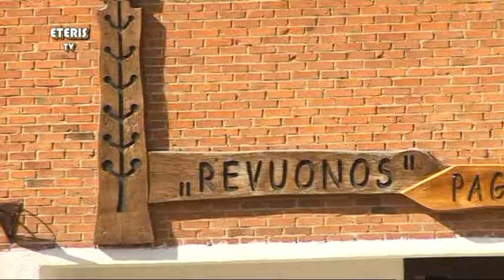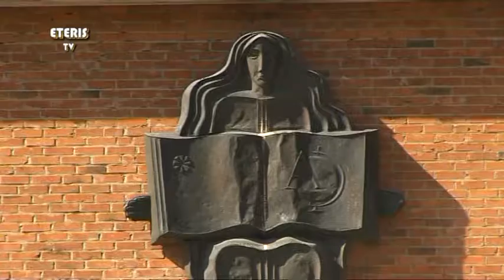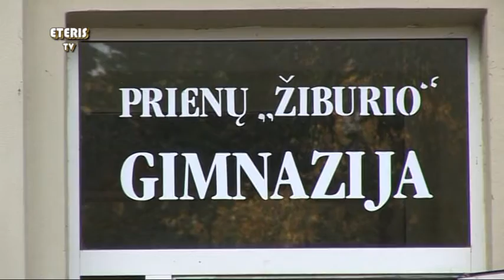ETERIS TV 2015.09.01 Rugsėjo 1-oji Prienuose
Rugsėjo 1-osios šventė Prienuose